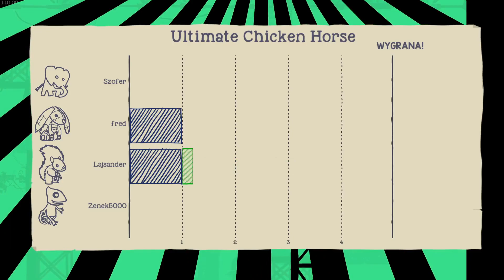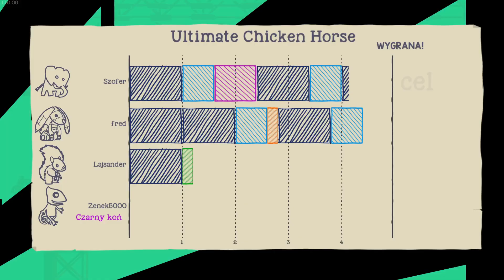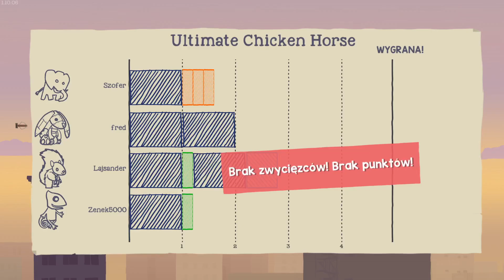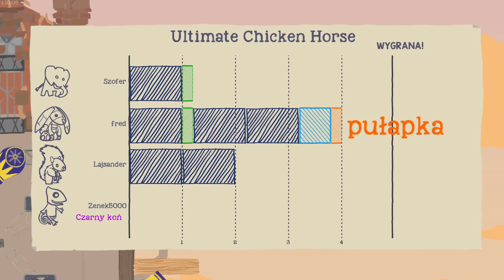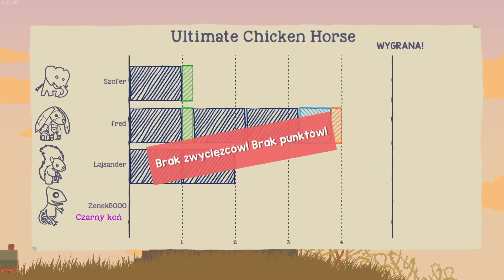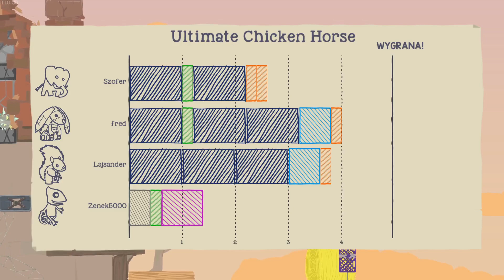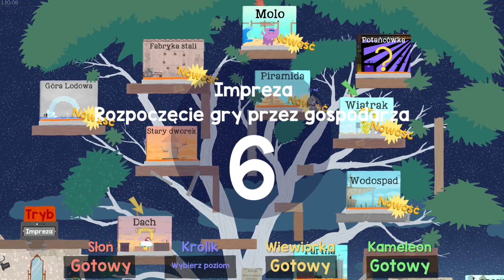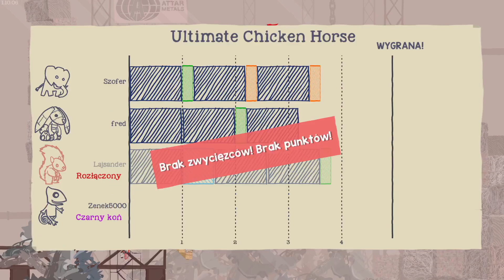Ultimate Chicken Horse gameplay PL - Tej gierki nie ogarniesz!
POGRYWAM w:
Cywilizacja VI: